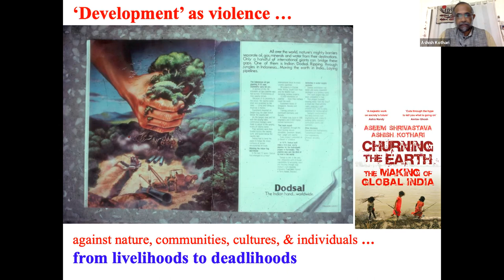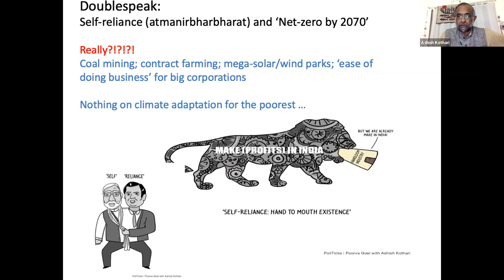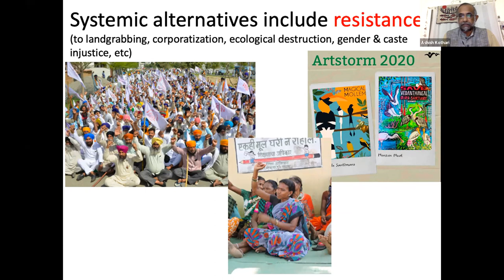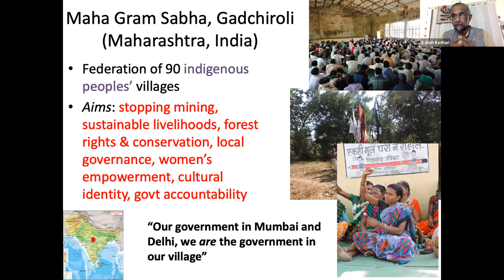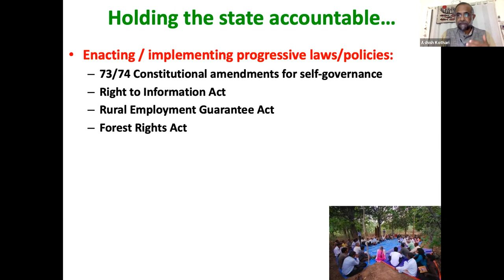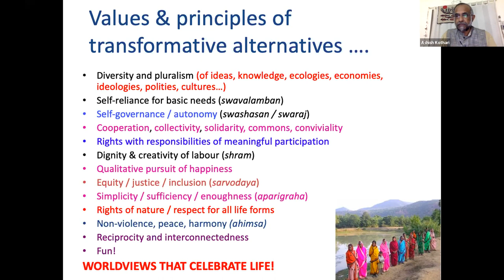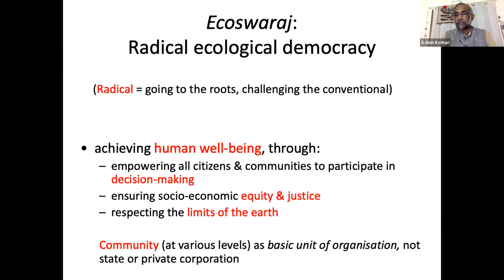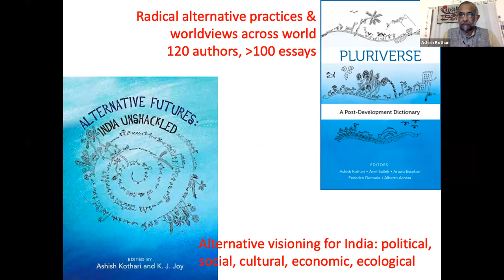India and the Future of the Planet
India is the third largest emitter of carbon in the world, though it ranks much lower in terms of per-capita emissions. The government of Narendra Modi has promised to reach carbon net zero by 2070 and has planned considerable investments into renewable energy. But the pledge is still 20 years after most of the rest of the world, and in the short term the country will continue to rely on coal for much of its power generation.

At the same time, India has rightly criticized the Global North for not taking responsibility for its historic share of carbon emissions and devoting the resources necessary for the Global South to make the transition to a clean energy future.

Is India dooming the planet, making a good faith effort to cut carbon emissions, or sticking up for the world’s poor?

Three experts analyze the economic and energy challenges facing India, the domestic movements for environmental justice, and the place the country occupies in the global effort against climate change.

Jayati Ghosh, professor of economics, University of Massachusetts Amherst
Ashish Kothari, co-founder, Kalpavriksh Environmental Action Group
Basav Sen, Climate Justice Project director, Institute for Policy Studies